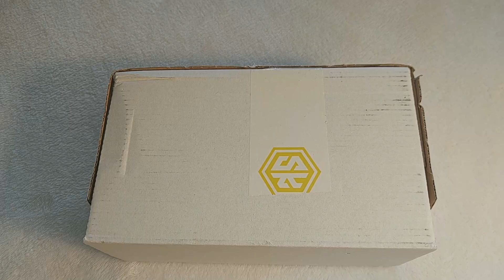Cała Biała Kostka??? - Blanker Cube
ROZWIŃ OPIS

Jeżeli masz jakiś pomysł na kolejny materiał, zaproponuj go w komentarzu!
Mamy nadzieję, że film Ci się spodobał👍